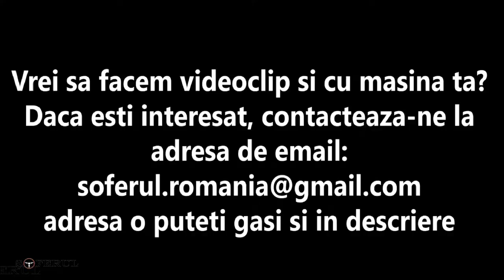Review - Toyota Celica GT FOUR